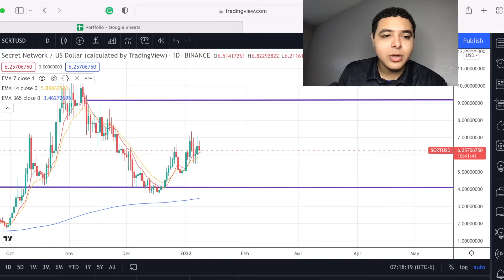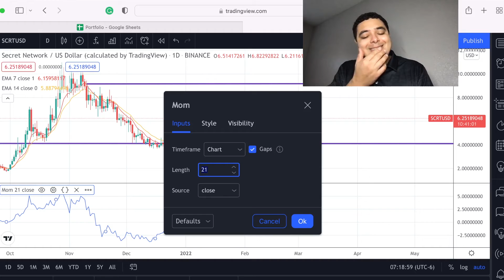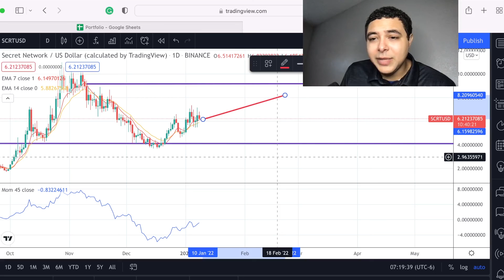Can Secret Network $SCRT rally for gains JAN22? crypto token finance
With the altcoin market in ALL red this week, can this asset rally to be one of the few outliers??? WATCH THE VIDEO NOW TO SEE SOME GAINS.